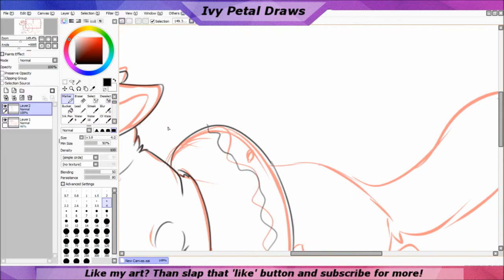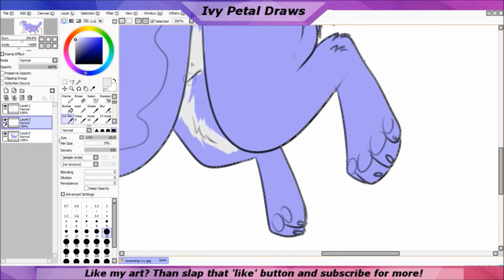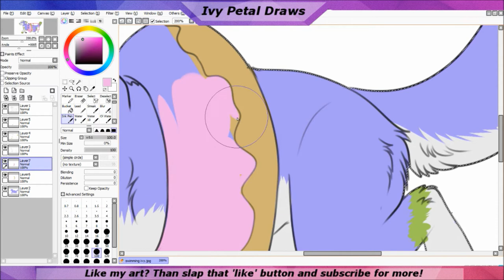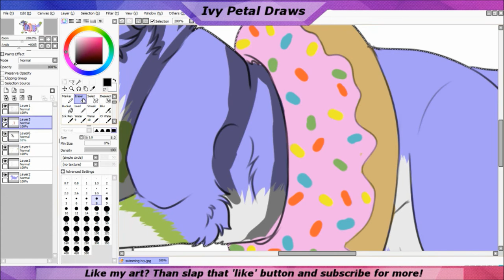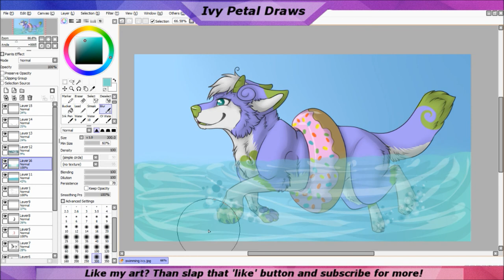Summer Weather | Speed Art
Song: Heaven - Nightcore

Also again i am sorry for not doing the truth and dare video, i suffer really bad in the heat and can get heat stroke very quickly... next week if its cool i will be doing the truth and dare video!